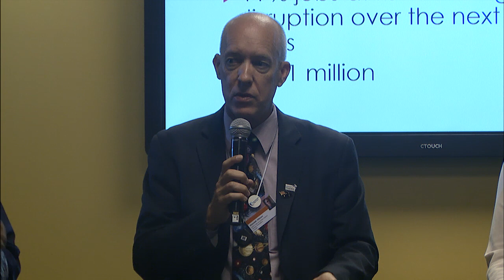Getting Girls Into STEM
It's well known that girls are underrepresented in science, technology, engineering and mathematics (STEM) subjects, but what can be done to address the gap? Join the Change in the Classroom discussion between Global Teacher Prize finalists and expect contributors on the pervasive barriers to girls in STEM, and how teachers, policy-makers and parents can work together to enable girls to succeed.